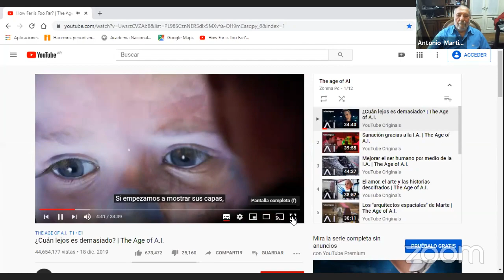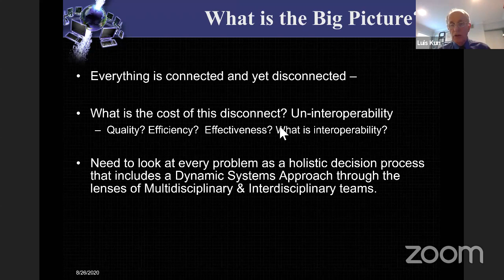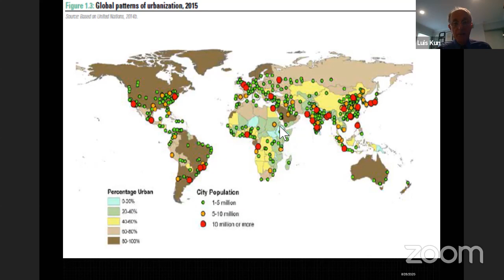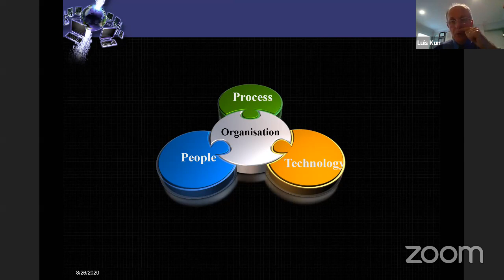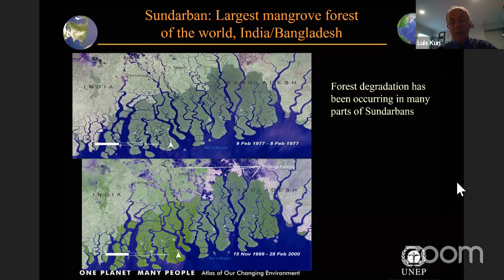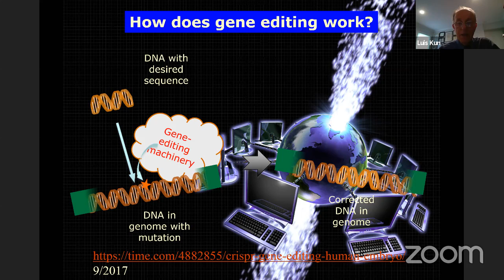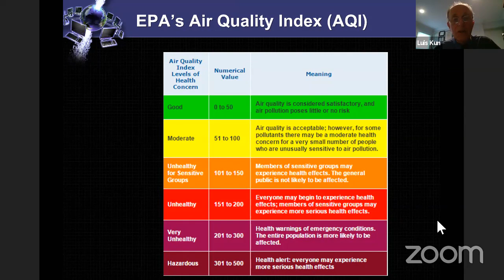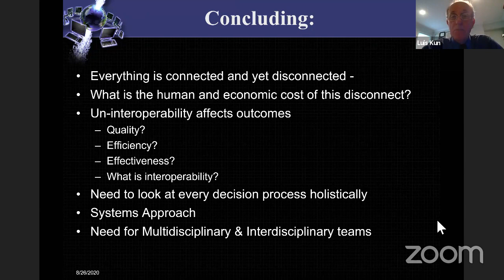4º conferencia del Ciclo Sistemas Inteligentes y Ética - CETI - ANCBA - 26/08/20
Conferencia del Dr. Luis Kun sobre: “Aspectos biológicos de la IA”.
El acto fué presidido por el Académico Vicepresidente 1º Dr. Mario J. Solari. El orador fue presentado por el Coordinador General del Ciclo, Dr. Antonio A. Martino.